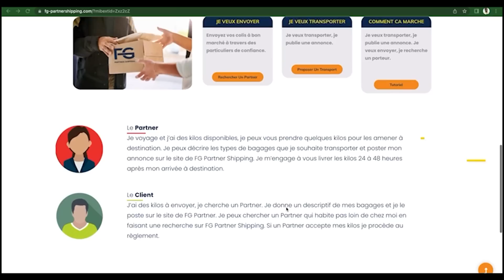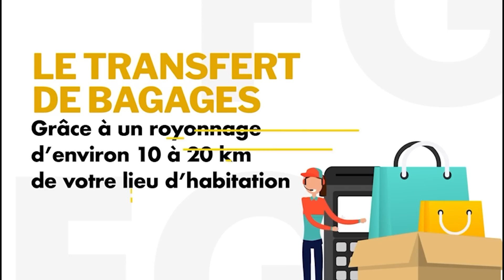devenue Niarell, Sagar lô "Famille Sénégalaise" envoie un message à son Awo